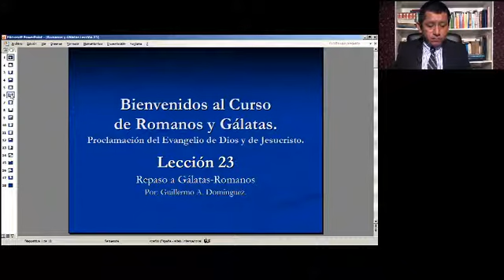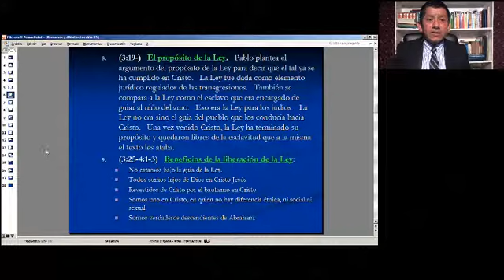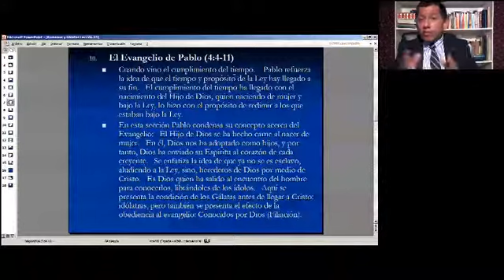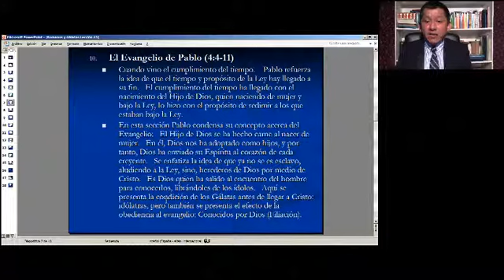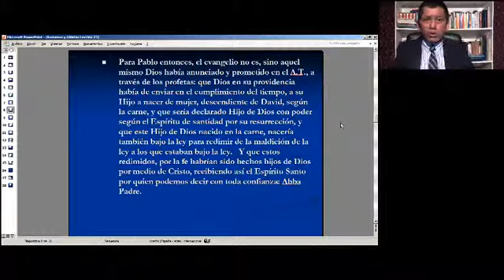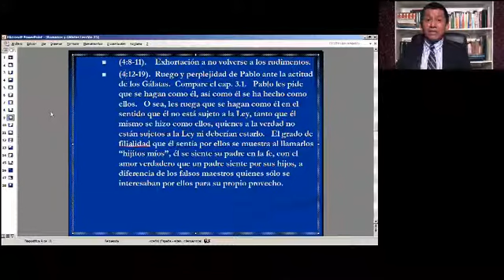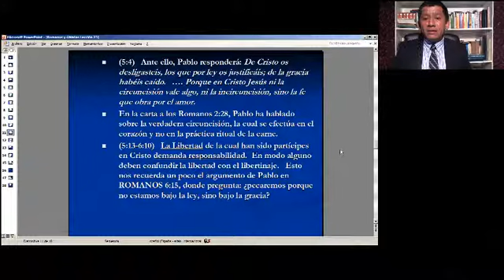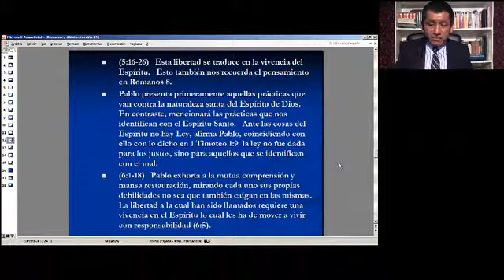ROMANOS Y GALATAS PARTE 28/29 IBIT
Curso sobre las cartas de Pablo a los Romanos y a los Gálatas, dictado por Guillermo Domínguez, profesor del Instituto Bíblico Internacional de Texas.